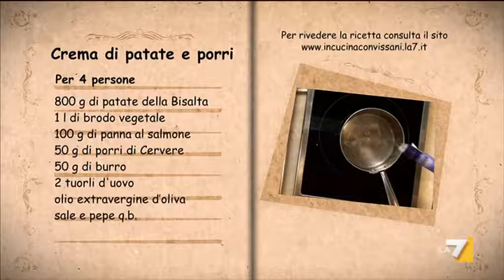Ti ci porto io 19/01/13